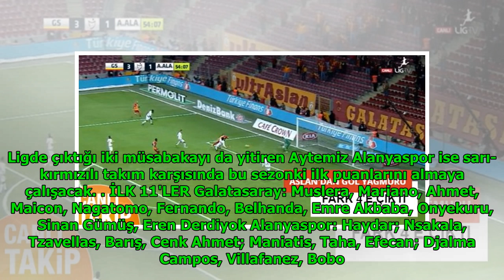Galatasaray-Alanyaspor - CANLI SKOR